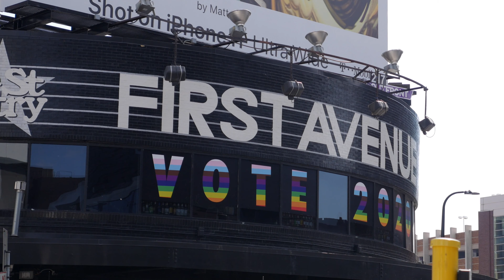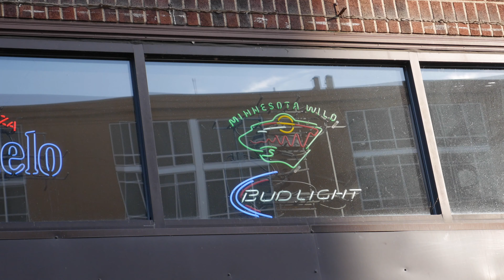Minneapolis during COVID lockdown (4K)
Some shots from around the Twin Cities of Minneapolis and St. Paul MN during quarantine 2020.

Shot and Edited by North Skye Aerial Imaging

All drone footage was approved through Automated FAA Controlled Airspace Authorization